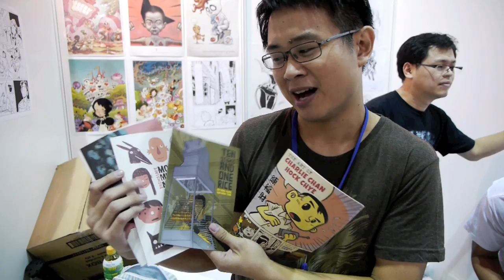Sonny Liew at STGCC 2012